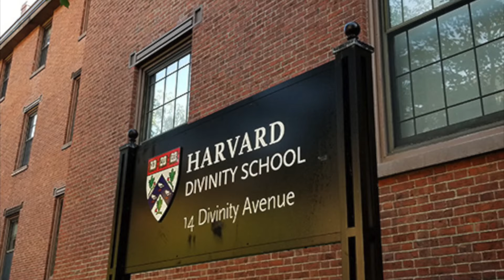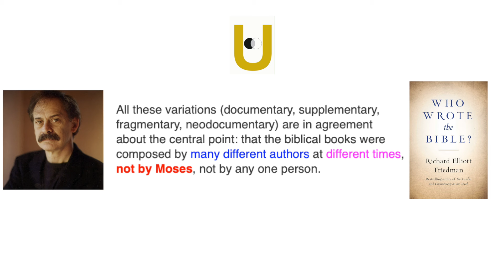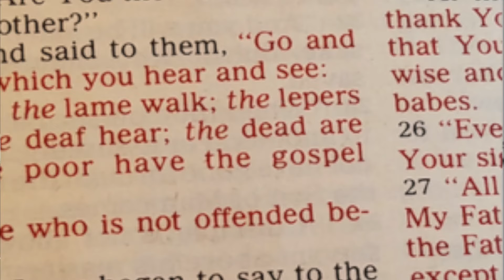#148 - Bible Defender Admits It Was Edited But He Still Believes Because Of Jesus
Bible Believer Dr. Frank Turek Acknowledges the bible was edited by multiple people but still believes in it because Jesus said so.